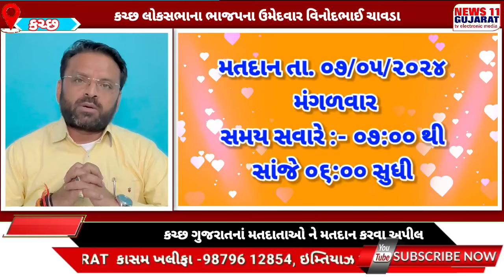કચ્છ ગુજરાતના મતદાતાઓને ૧૦૦% મતદાન કરવા વિનોદભાઈ ચાવડા ની અપીલ